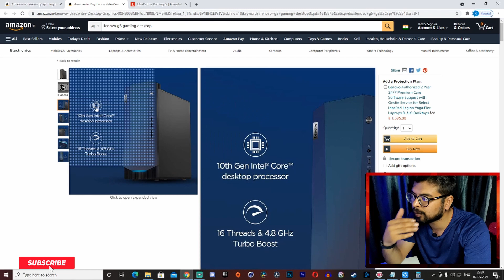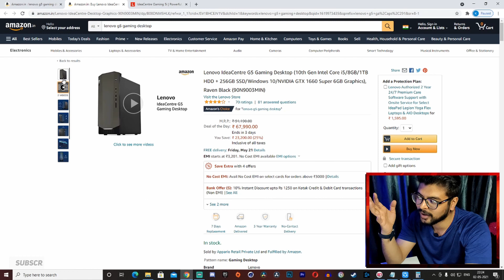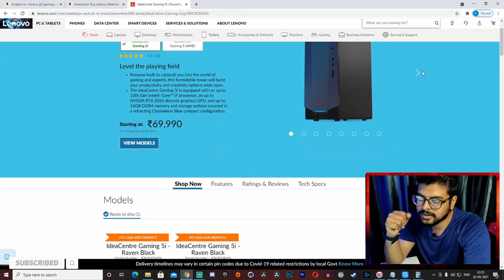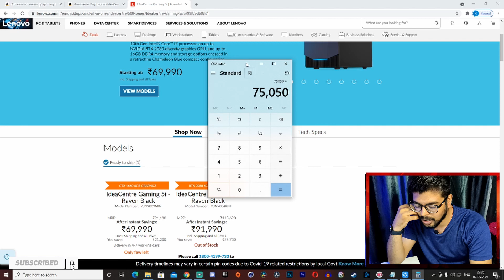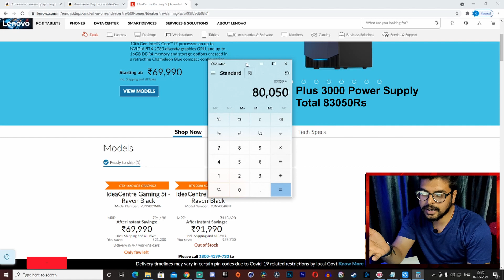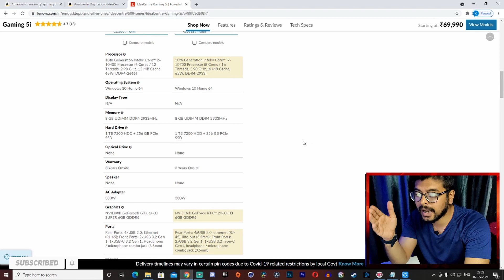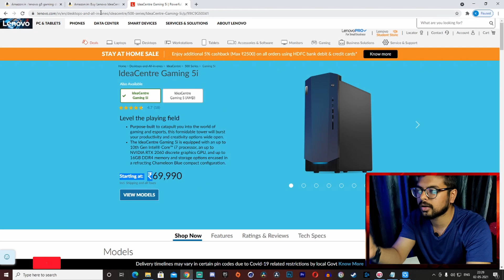Lenovo IdeaCentre G5 Gaming Pre-built Pc with Intel i5 10400 | GTX 1660Super pc Under ₹67k!!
Lenovo IdeaCentre G5 Gaming Pre-built with Intel i5 10400 | GTX 1660Super  pc Under ₹67k!! Hello guys vase to mai perbuilt pc pe zada dhyan nhi deta nut ye wale k price dekh k mai khud shocked ho gya guys agr ap bhi soch rhe the gaming editing pc lene k bare me toh guys ye pc best hai aj ki time pe jo price apko bhar se mil rhe hai us se best price pe ye pc mil rha hai ek video dekho maine pura btaya hai video me ye pc lena chahyie ya nhi toh guys video achi lagi toh like karo channel ko subscribe karo

Lenovo IdeaCentre G5
Pre-Built Specs

* Basic  Motherboard
* GTX 1660 Super 4GB Graphic Card
* 8GB RAM DDR4 2933 MHz
* 380w Power supply
* 1Tb HDD

My PC Specs
* AMD Ryzen 5 3600 Processor
* MSI B450M PRO VDH-MAX Motherboard
* Zotac GTX 1650 Super 4GB Graphic Card
* Corsair Vengeance 8GB RAM
* Antec VP 550w Power supply
* Toshiba 1Tb HDD
   (Best Buy From Local Shop)
* Antec DF500 Cabinet

Total Budget will be under ₹50K